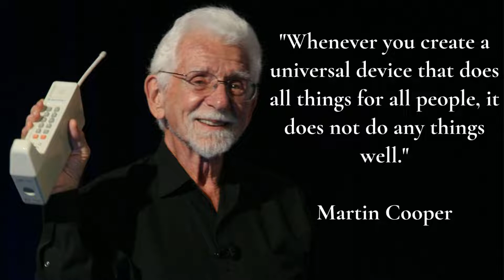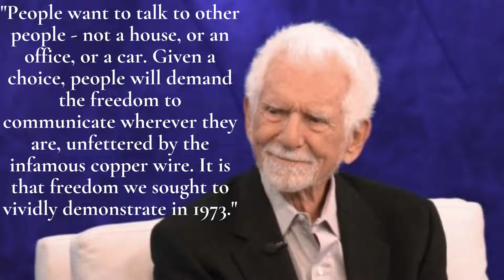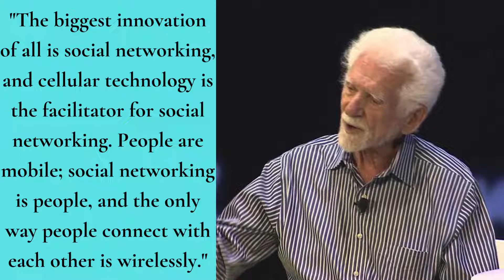MARTIN COOPER Inspiring Power Quotes for Success & Motivation Live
MARTIN COOPER INSPIRING POWER QUOTES FOR SUCCESS

Martin Cooper is an American engineer. He is a pioneer in the wireless communications industry, especially in radio spectrum management, with eleven patents in the field